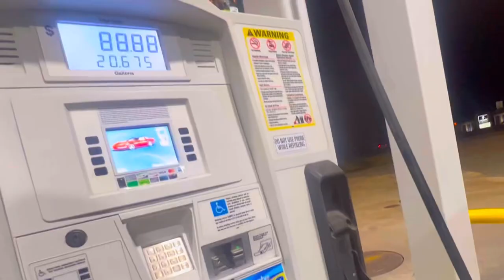CUTTING UP LATE NIGHT IN BOOSTED CHEVY TAHOE !!